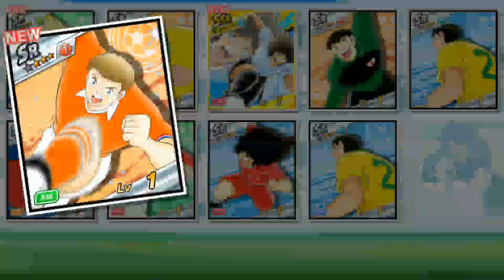Captain Tsubasa Dream team: Transfer 475 Dreamballs for Dream Festival October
Contact to buy Reroll account via